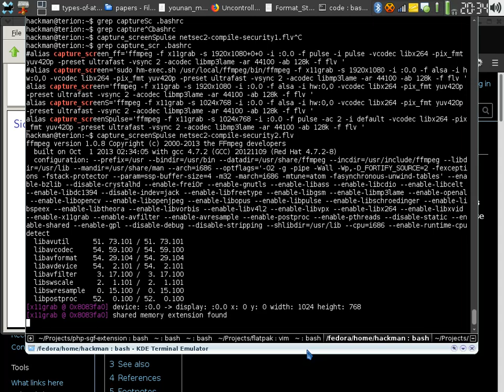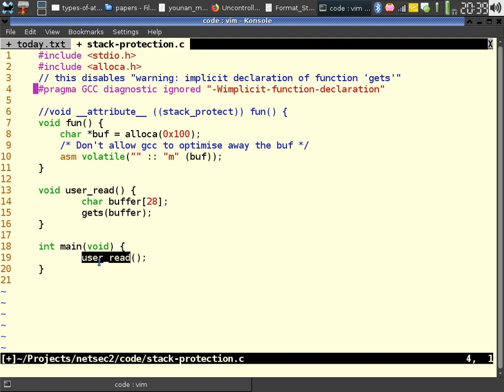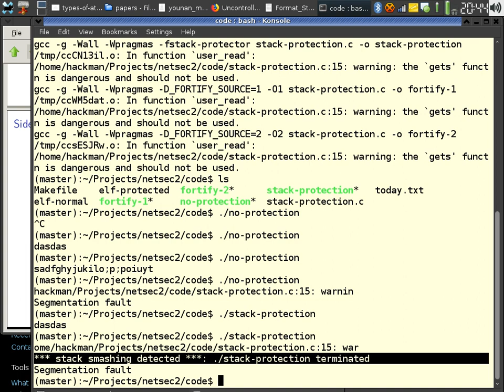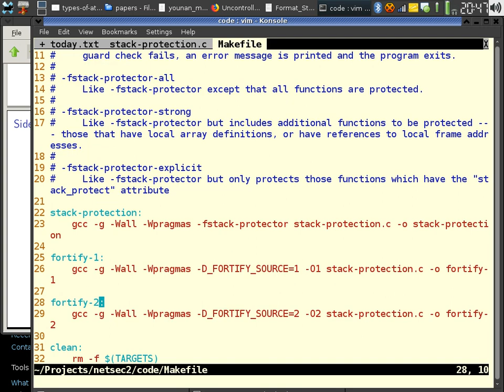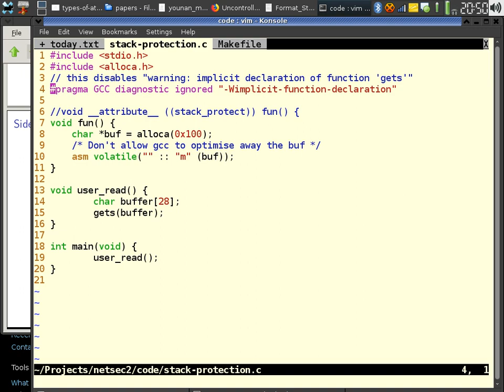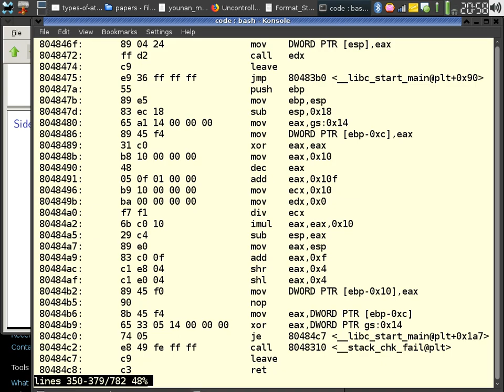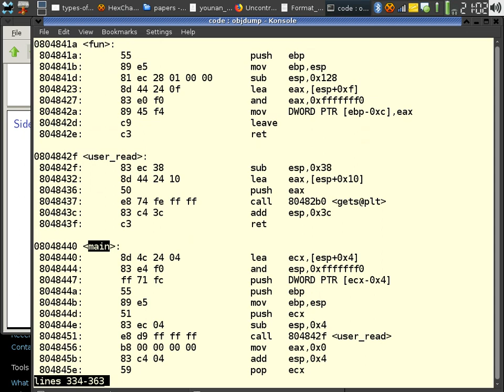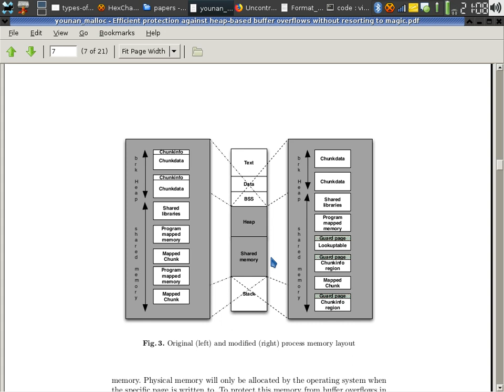netsec2 compile security2